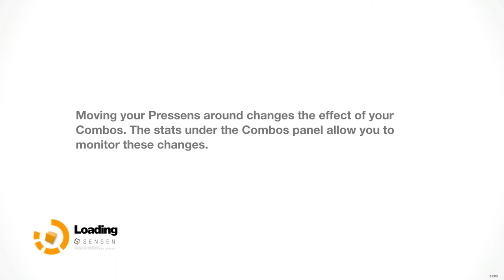Let's Play Remember Me [Part 4] - MEMORY REMIXING - PC Gameplay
Our introduction to memory remixing!